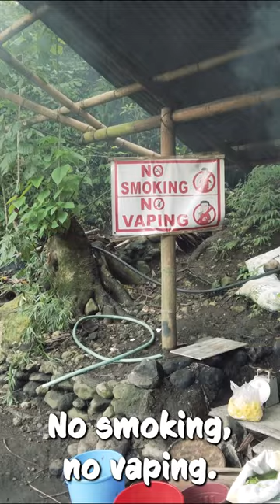I got cooked alive in BEER in the Philippines (Kawa Hot Bath)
I got cooked alive in beer, in a wok known as a Kawa Hot Bath in the Philippines. We went to Tibiao Antique and she enjoyed a relaxing kawa milk bath, while I tried the Beer Kawa hot bath. Unfortunately what I didn't know is that if you get beer in the eyes it really hurts.
It was an amazing experience though and I would definitely do it again.
If you're looking for a unique Filipino experience outside of manila then this is a must try.